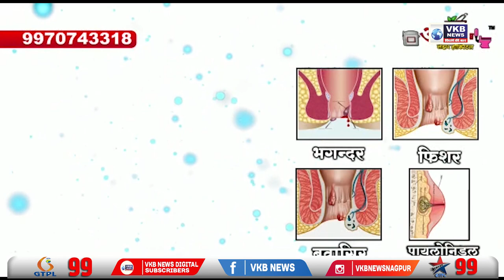उद्धव ठाकरे के समर्थन में और बागी विधायकों के खिलाफ विरोध प्रदर्शन